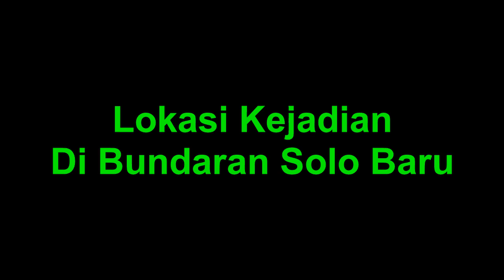NGAKAK! WONG EDAN DITILANG MALAH NANTANG POLISI !+Subtitle Indonesia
Video viral beredar di Solo & sekitarnya, tentang orang gila naik motor ketangkep gak bawa helm & surat2 kendaraan, malah nantangin Polisi Lalu lintas. ORANG GILA VS POLISI dengan logat kental bahasa jawa sudah diterjemahkan.
Lokasi kejadian dibundaran SOLO BARU
Terjemahan bebas Indonesia.